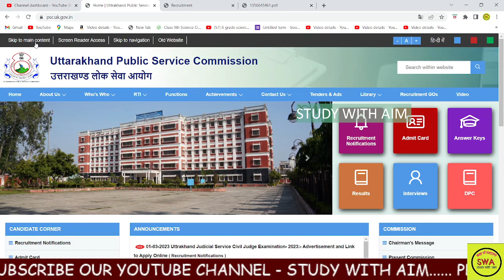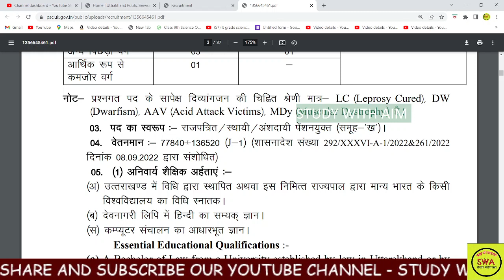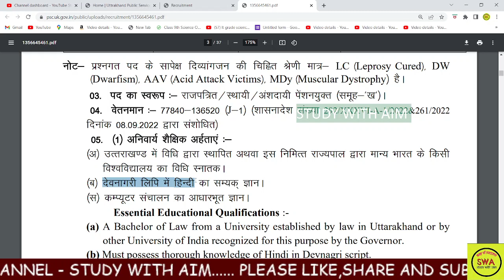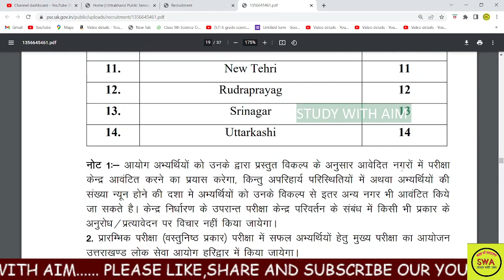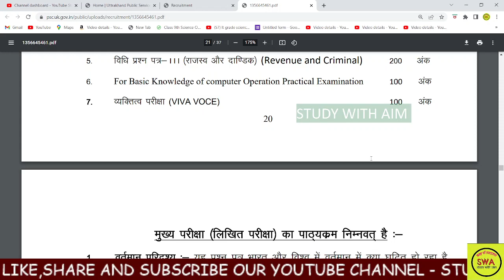अभी अभी UKPSC ने निकाली नई भर्ती-2023||जल्दी करे आवेदन ||जानिये पूरी जानकारी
||उत्तराखण्ड परीक्षा वाणी MCQ Uttarakhand Police Practice Paper 2022 ukpsc update ukpsc_kanishthsahayak study with aim

Uttarakhand  कनिष्ठ सहायक 2023 General Science|| UKPSC 🎯फॉरेस्ट गार्ड/पटवारी ukpsc kanishth sahayak science ukpsc science question Ukpsc exam General Science MCQs✍️Special Science MCQs for all competitive exams
Uttarakhand Forest Guard /Patwari Mock Test 2023 || Forest Guard Crash Courseउत्तराखंड फॉरेस्ट गार्ड परीक्षा 2023 || पटवारी/लेखपाल•फॉरेस्टगार्ड•कनिष्ठ सहायक 2023 ||UKPSC SPECIAL uttarakhand patwari classes UKPSC 🎯फॉरेस्ट गार्ड/पटवारी 2023 | Special Classes For Uttarakhand Forest Guard/Patwari 2023 ukpsc kanishth sahayak science
उत्तराखंड फॉरेस्ट गार्ड परीक्षा 2023 || पटवारी/लेखपाल•फॉरेस्टगार्ड•कनिष्ठ सहायक 2023

uttarakhand patwari interview,
uttarakhand patwari medical test,
uttarakhand patwari old question paper,